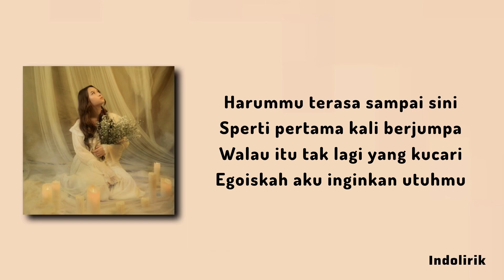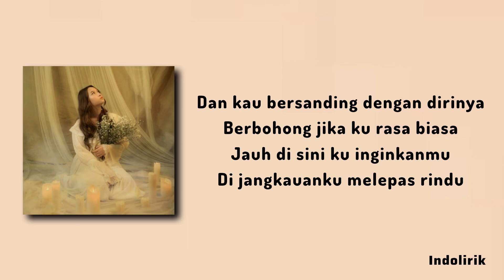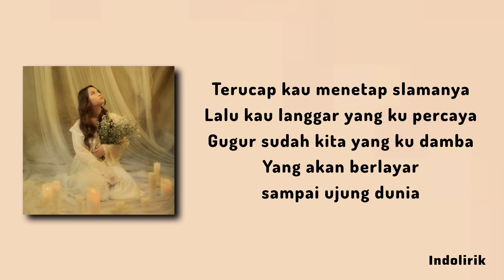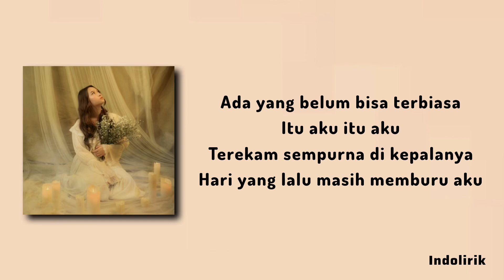Itu Aku - Raissa Anggiani | Lirik Lagu